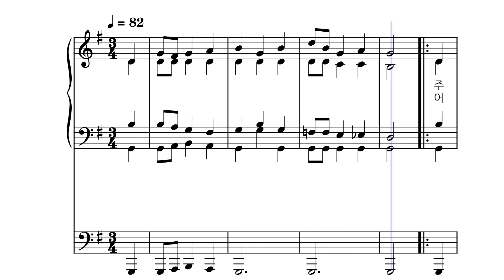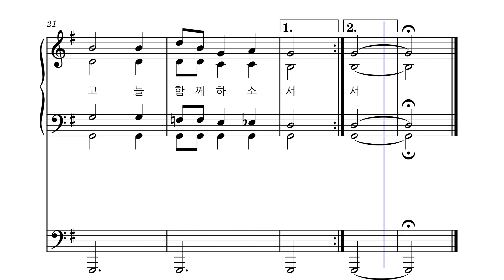성인 ㅣ 보호 천사 [소프라노] ㅣ 가톨릭 성가 293번 ㅣ 멜로디+오르간 ㅣ 파트연습